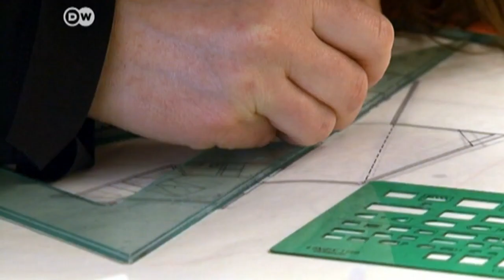Jarmund/Vigsnæs: Zukunft bauen (5) - Euromaxx Serie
Das Zusammenspiel von Architektur und Natur ist typisch für alle Bauwerke des Architekturtrios aus Oslo. Wie bei einem seiner größten Projekte: das"Science Center"in Svalbard auf der Insel Spitzbergen. Das Gebäude muss besonders rauen klimatischen Bedingungen trotzen und steht auf Säulen, unter denen der Wind durchweht - so können sich keine Schneeberge vor den Eingängen türmen.